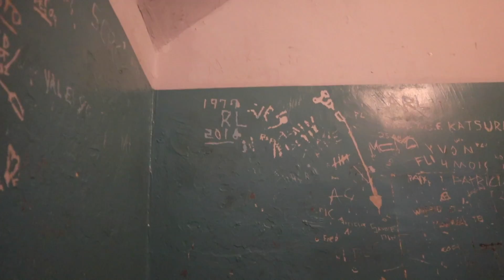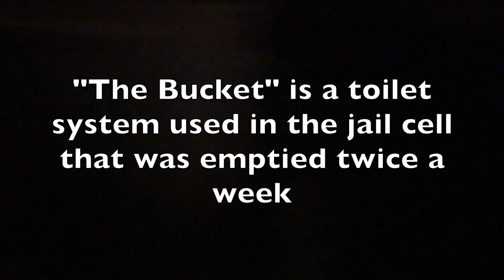Exploring a real Canadian Prison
In this video Cameron Travels Learns about historical events that occured in what was the second largest prison in Canada.